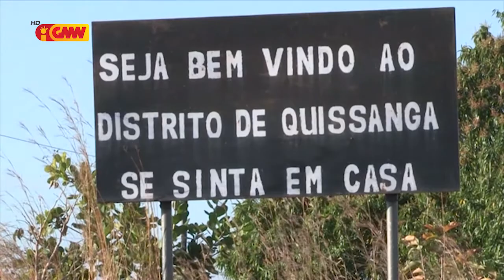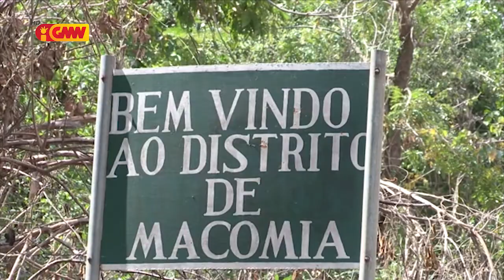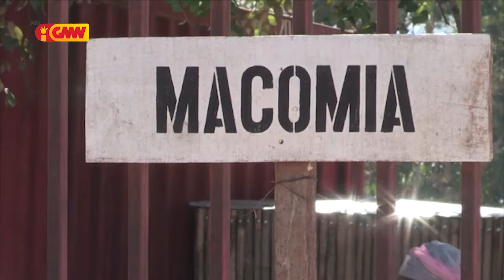CPLP na GMN edição 26 de Agusto 2021